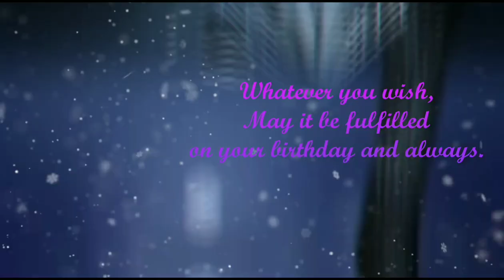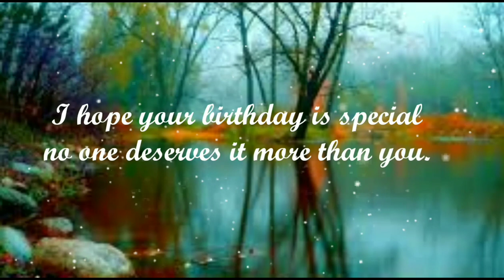The best Happy Birthday song 2020 | copyright free